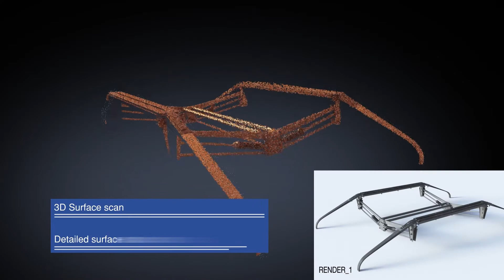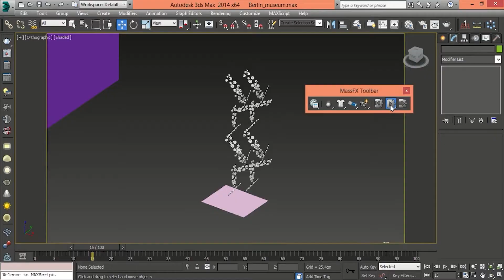CARLORASULO - DEMOREEL 2018